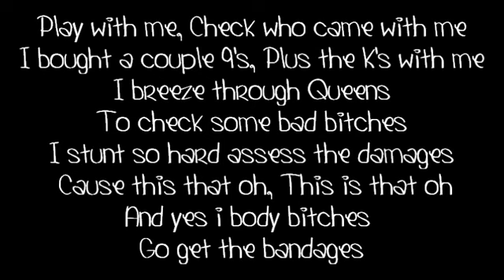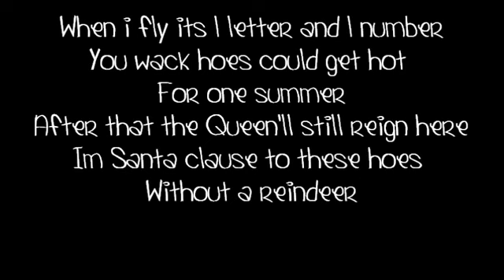Nicki Minaj I am your leader LYRICS